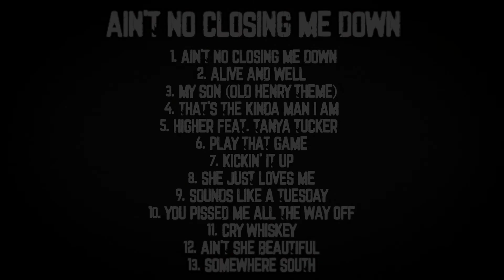Eddie Montgomery - Ain’t No Closing Me Down (Album Sampler)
Eddie Montgomery's debut album, "Ain't No Closing Me Down" is available now!

1. Ain't No Closing Me Down
2. Alive and Well
3. My Son (Old Henry Theme)
4. That's the Kinda Man I Am
5. Higher (feat. Tanya Tucker)
6. Play That Game
7. Kickin' It Up
8. She Just Loves Me
9. Sounds Like a Tuesday
10. You Pissed Me All The Way Off
11. Cry Whiskey
12. Ain't She Beautiful
13. Somewhere South